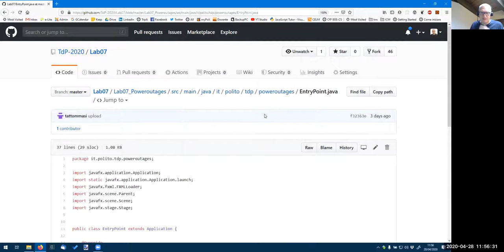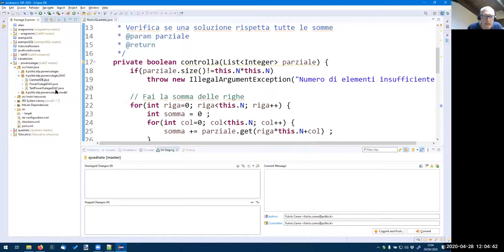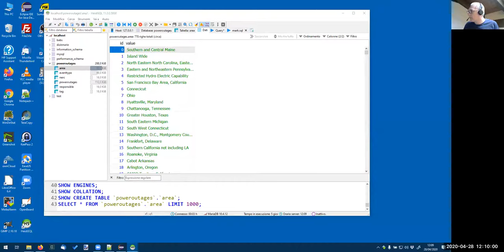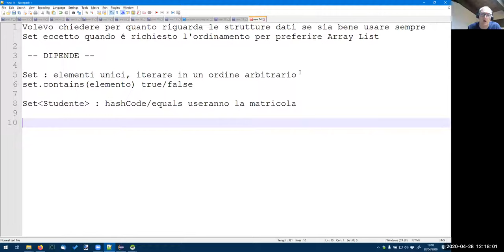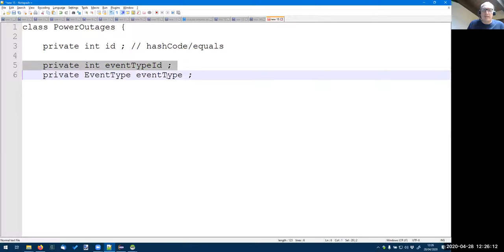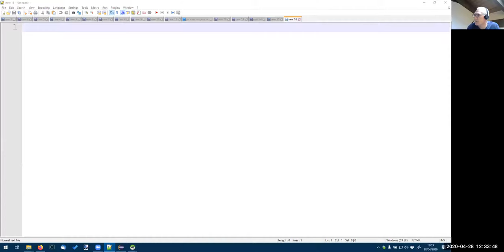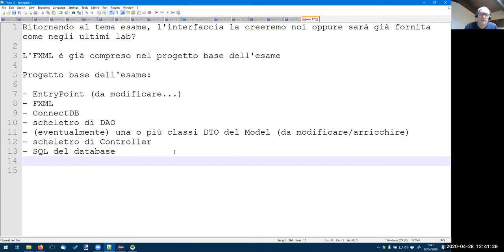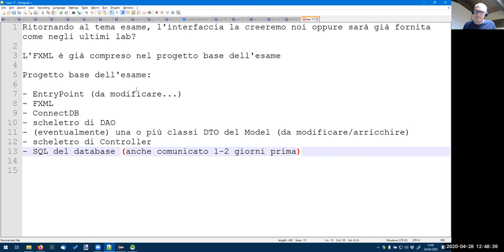TdP-2020-Z07: video chat settimana 7